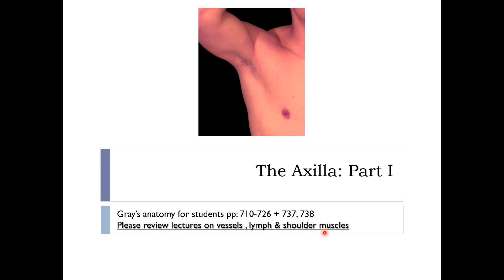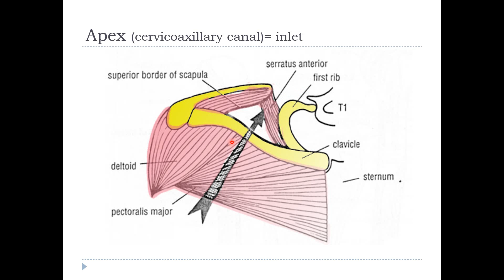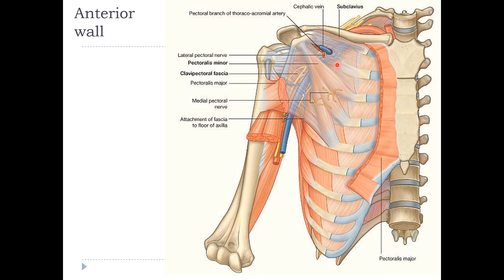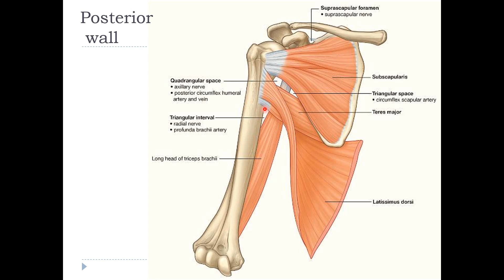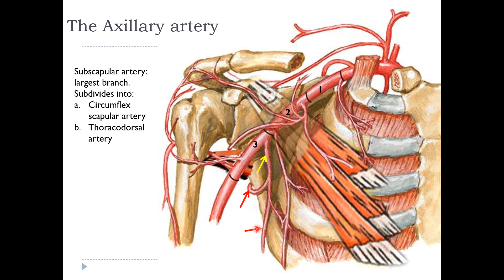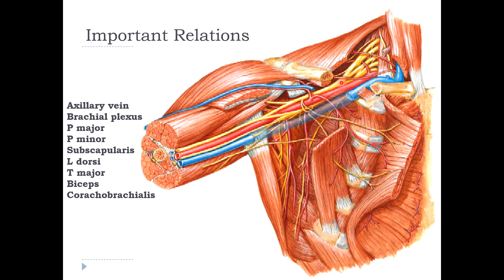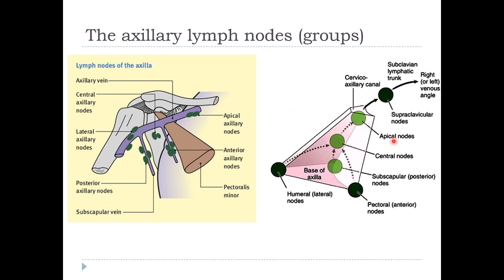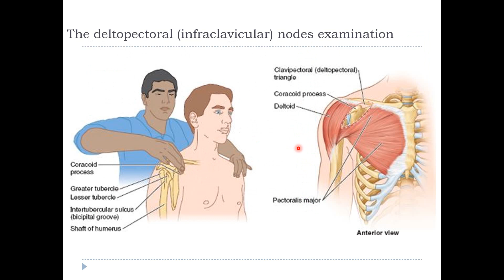The axilla part I